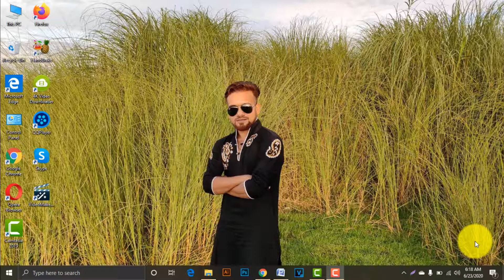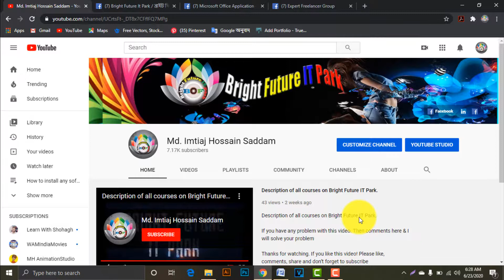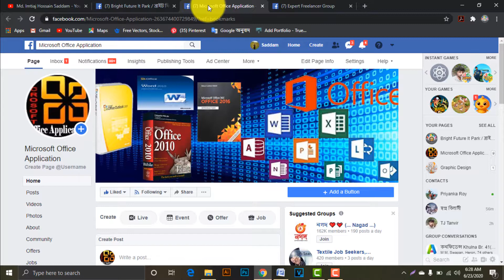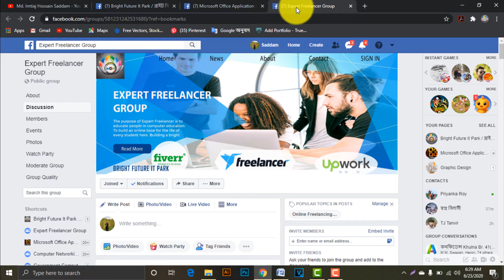MS Excel 2016 Bangla Tutorial || Less Than & Greater Than- চেনার সহজ উপায় Class 18 || Full Course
If you have any problem with this video. Then comments here & I will solve your problem

More Information click link bellow